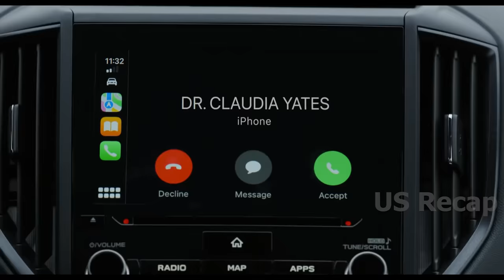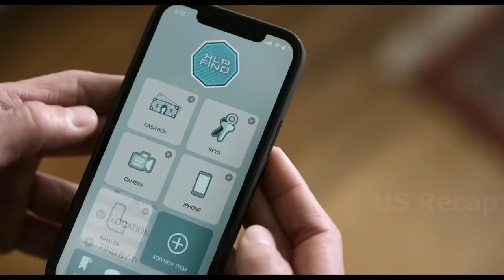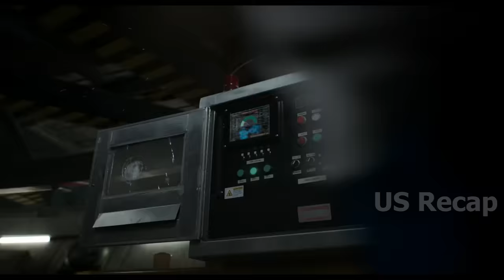At a dinner, a man pointed a gun at the farmer's girlfriend. They had no idea that she was a skill..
At a dinner, a man pointed a gun at the farmer's girlfriend. They had no idea that she was a skilled CIA agent.

Title: Ghosted (2023)
Chris Evans as Cole Turner, Ana de Armas as Sadie Rhodes, Adrien Brody as Leveque, Mike Moh as Wagner, Tate Donovan as Dad, Amy Sedaris as Mom, Lizze Broadway as Mattie Turner, Mustafa Shakir as Monte Jackson, Anthony Mackie as Grandson of Sam, John Cho as The Leopard, Sebastian Stan as God, Ryan Reynolds as Jonas, Tim Blake Nelson as Borislov, Steve Park as Utami, Burn Gorman as English Cabbie.